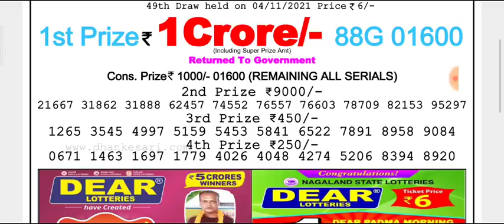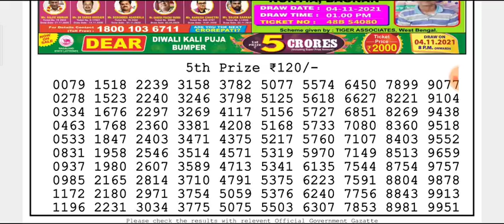🔴LIVE Falcon Evening 8 p.m. Dear Nagaland State lottery 04/11/2021 Result Today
(Special Tips)